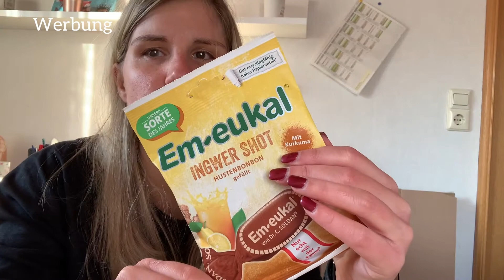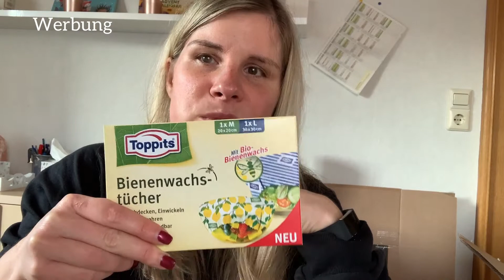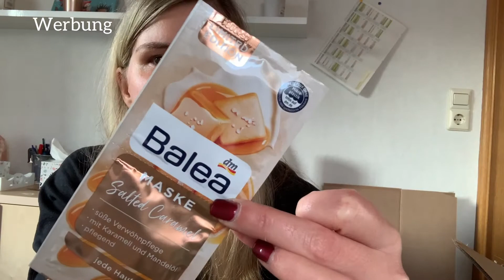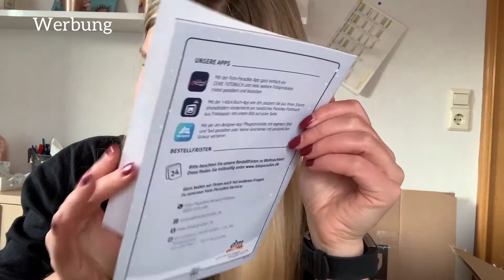Das gibt es neues im Dezember DM HAUL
HINWEIS:
Dieses Video beinhaltet unbezahlte Werbung aufgrund von Markennennung . Alle Produkte, die in diesem Video gezeigt werden wurden von mir selbst gekauft und bezahlt.

Hier findet Ihr meine Highlights:
Waschmittel: